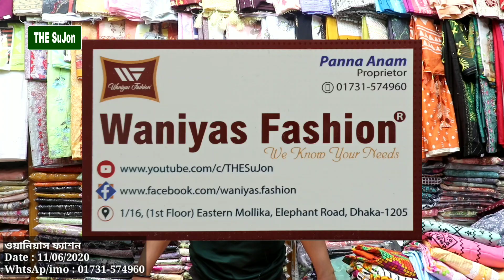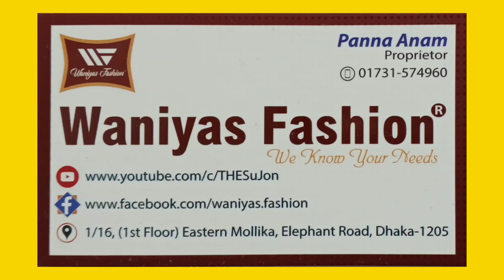বাসায়🏠 ব্যবহারের জন্য ৬৫০৳ প্রিন্টের বুটিক থ্রি পিছ ২০২০ || Shopping News